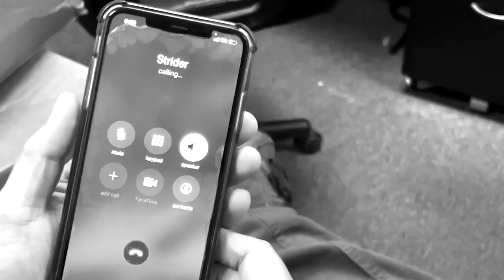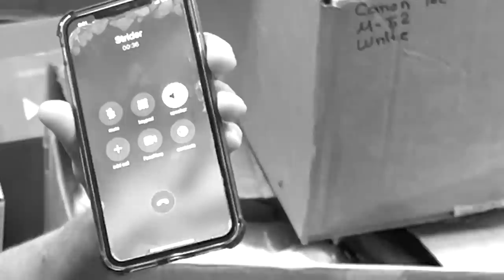5'5" X 19 1/4...Century - Episode 5: Takin' a Ride ( High-Resolution )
5’5 X 19 1/4…CENTURY

EPISODE 5:  "TAKIN’ A RIDE”

WE START OUT IN HAWAII AND WARM UP WITH MASON HO AND HIS “POPS” IN SOME REELING ROCKY RIGHT RUNNERS.
THEN FOLLOW MASON ACROSS THE GLOBE, OVER TO INDO, FOR SOME SERIOUSLY FUN AND FABULOUS FISHING, WITH A FLAMBOYANT FLARE THAT ONLY MASON CAN PROVIDE.
FOR A CHANGE OF PACE, WE LINK UP WITH “RASTA” ROB McCORMICK, WHERE HE REALLY GIVES A RADICAL WORKING OVER, DURING A RUN OF WAVES AROUND HIS HOME TOWN HAUNTS, IN FAMOUSLY FLAT FLORIDA.
FINALLY, SLOW DOWN AND SETTLE IN, FOR TRANSCENDENT EXPERIENCE, AS WORKING MAN GRIFFIN COLAPINTO, WONDROUSLY WEAVES HIS 5’5” WEAPON, FLAWLESSLY, THROUGH CYLINDRICAL MAN MADE PERFECTION, PAINTING CREATIVE STROKES AND POSITING A CASE FOR THE BEUATY OF SYNTHETIC SURF, MORE ENTHRALLING AND CONVINCING THAN ANY CONTEST CAN HOPE FOR.
AS ALWAYS, STICK AROUND FOR THE CREDITS, FEATURING MORE RASTA ROB, A LITTLE LUCAS SILVEIRA AND A HAWAIIAN HOLIDAY WITH IAN CRANE.